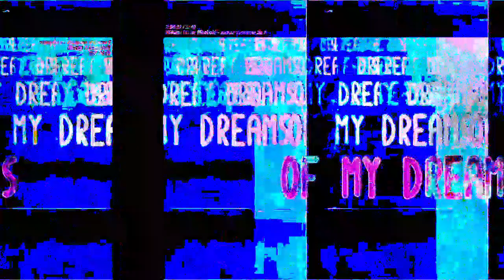[EPILEPSY WARNING] *Photosensitivity Warning* Movie 23 04 16 06h09m09s